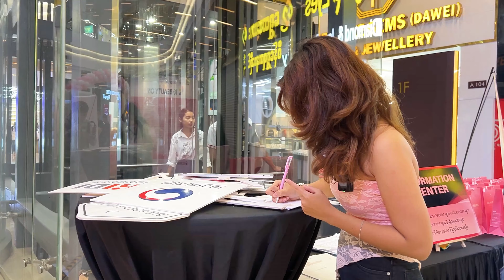Herbal Ball Massage Experience in Yangon, Myanmar. (Burma)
Long time no see with Sonam.
Today in this video, Sonam will take you to the Alone township.
It is located in the downtown area.
Also, Sonam will show you Herbal ball massage cost only 25,000 MMK($4.2).
Sonam have been really busy with work lately and haven't had time to rest for a while.
her body feels heavy and sore.
That’s why getting a Herbal Ball Massage here is so refreshing.
The soothing oil and expert kneading really help to relieve tension.
The massage feels so good.
The warm herbal ball, packed with various medicinal herbs, is carefully and precisely applied to the sore areas.
It is more convenient for Neck Arthrosis
And then convenient for the elderly.
It is done.
This is the final massage.
It is so convenient.
Now, Sonam feel completely refreshed and the pain has eased.
If you’re feeling really tired too.
I recommend taking a break like this.

Location :  in Alone township

              Steven Beddal - Orleans Parish,
              Alex MakeMusic - Take Me Back,
              Ramol - Flowing,
              Steven Beddal - How Does She Know